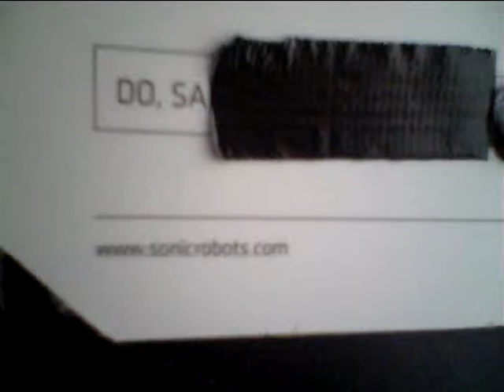31c3 Tag1 - Drumroboter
Klaus filmt für den Biertaucherpodcast am Chaos Computer Congress 31c3 2014 in Hamburg